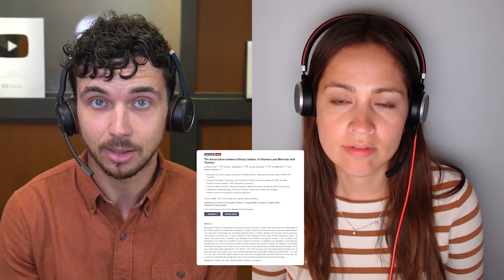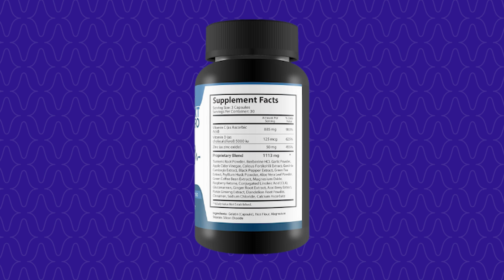Low Zinc Linked To 44% Higher Risk of Tinnitus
➡️ Unlock Lasting Relief From Tinnitus! Schedule a FREE Consultation with Treble Health Today

Discover the surprising findings of a 2024 Australian study exploring the link between dietary intake of zinc and iron and the risk of developing tinnitus. Dr. Ben and Dr. Michelle review the research, discuss popular tinnitus supplements, and share evidence-based advice for managing tinnitus. Learn why a balanced diet and proven treatments like sound therapy and cognitive behavioral therapy are more effective than unproven supplements.